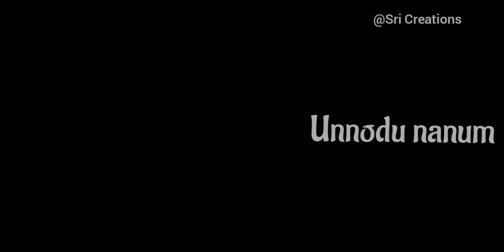Adi penne...| @SriCreationsz | Please subscribe for more videos.